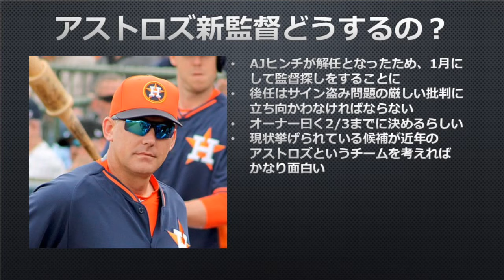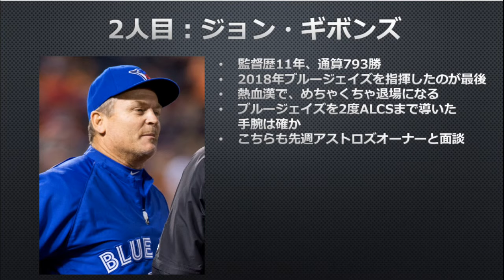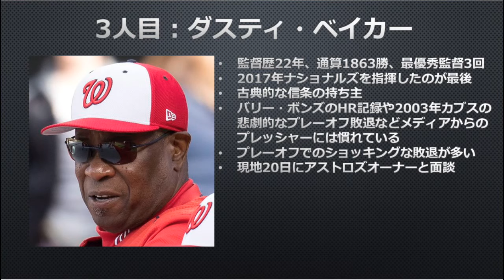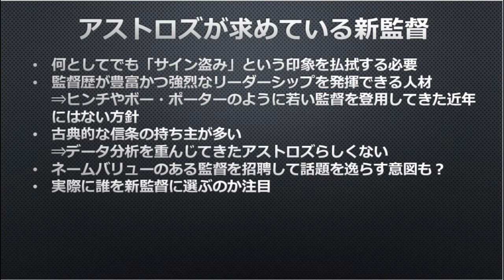【MLB】アストロズ新監督候補がらしくない人選で面白い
サイン盗み問題の影響でAJヒンチ監督を解任したMLBヒューストン・アストロズ。現在、後任の監督を選定している段階ですが、報道されている新監督候補が近年のアストロズらしくない人選ばかりで面白かったので、話してみました。

■アストロズ・サイン盗み関連動画

【MLB】アストロズ・サイン盗み問題の黒幕アレックス・コーラ解任！ベルトラン率いるメッツはどうする？